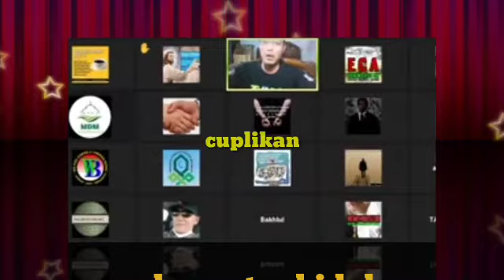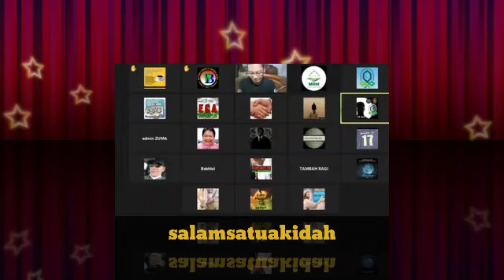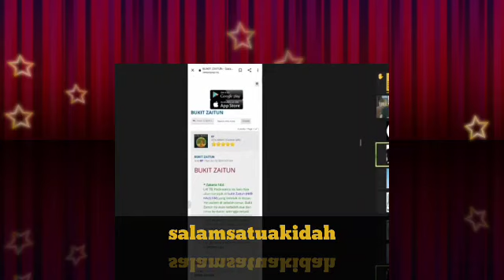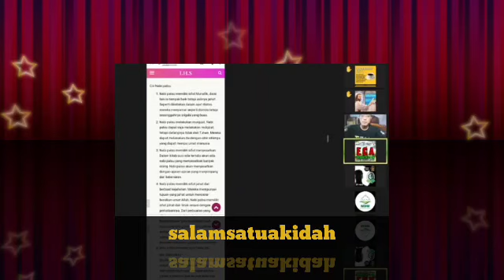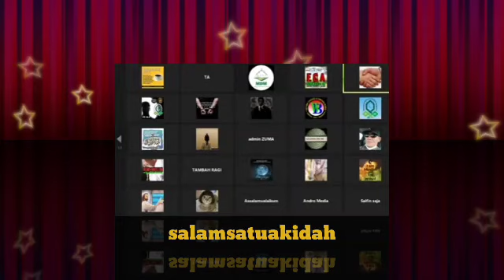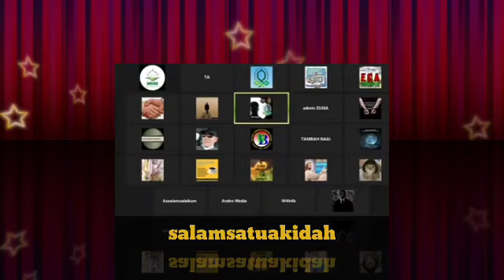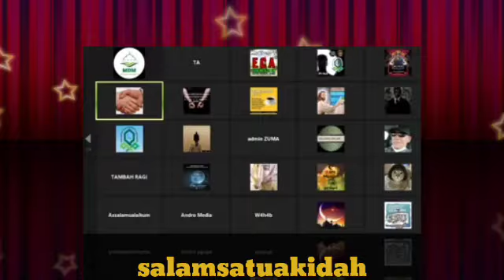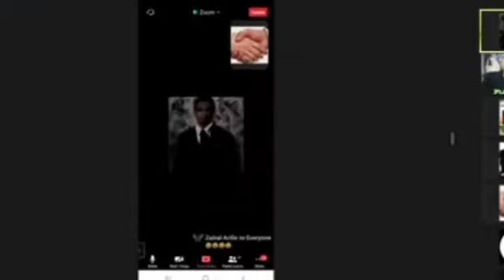0ten auto kej4ng2,terbukti yesus tidak disalibkan....!